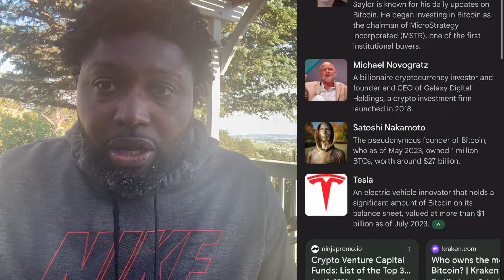THIS IS A DEFINING MOMENT IN CRYPTO HISTORY!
Is this the crypto crash you've been fearing, or the opportunity of a lifetime? Big institutions are buying in as the market dips. Learn how to navigate this defining moment and potentially build generational wealth with crypto!

MARGEX LEVERAGE TRADING PLATFORM:
By using the link below you are showing your support for the channel-